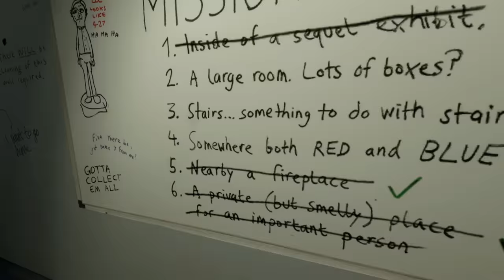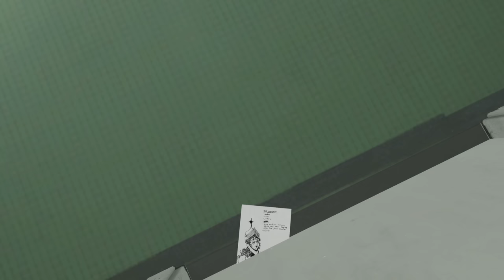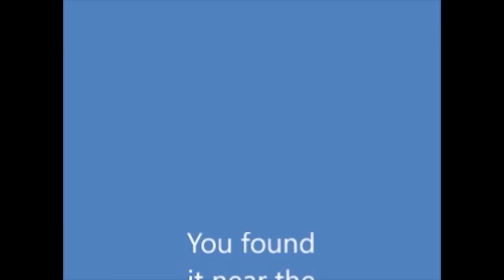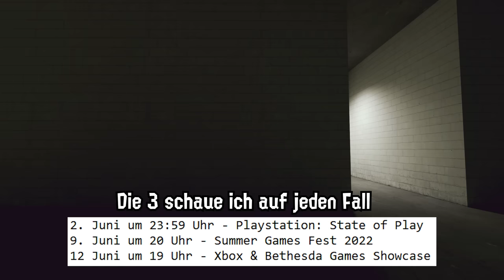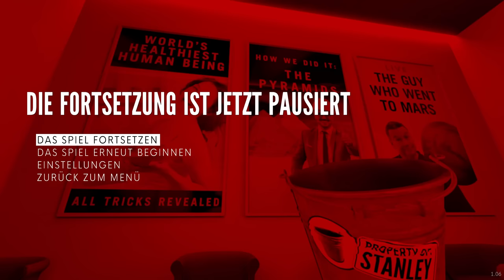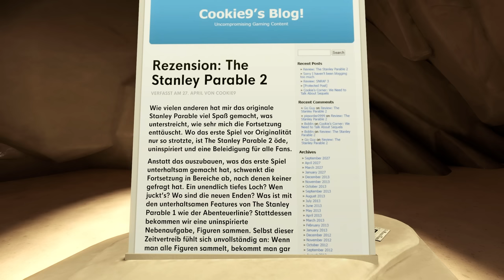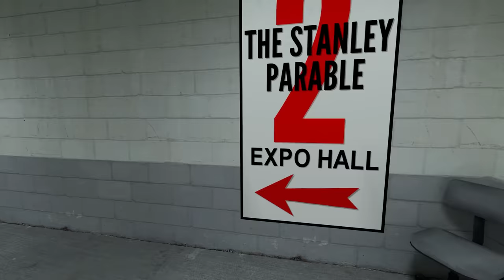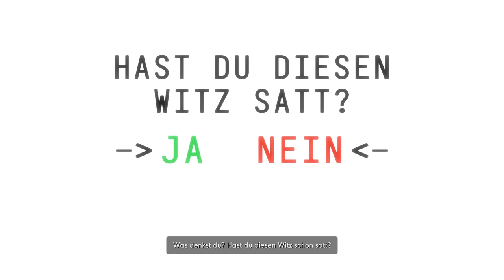Zombey sammelt sich selbst und schafft das unmögliche. (FINALE? idk)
Spiel: The Stanley Parable: Ultra Deluxe